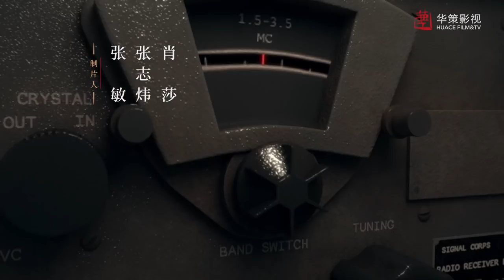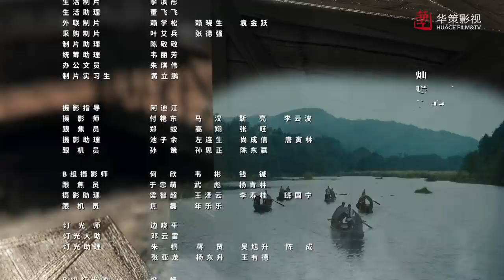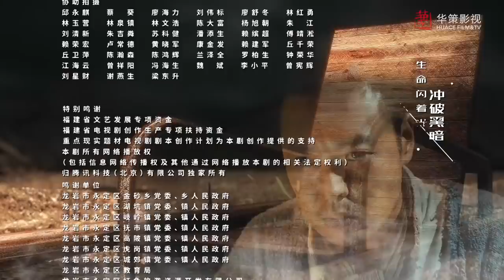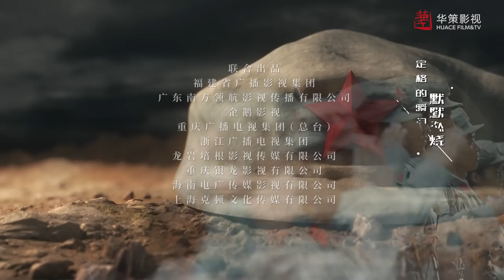《绝密使命》第8集 | 首次揭秘中央红色交通线上的隐密故事 | 张桐、应昊茗主演近代革命剧 | Top Secret Mission EP08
►剧集信息：
导演: 白涛
编剧: 钱林森
主演: 张桐 / 应昊茗 / 牟星
类型: 剧情 / 动作 / 战争
制片国家/地区: 中国大陆
语言: 汉语普通话
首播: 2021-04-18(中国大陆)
集数: 40
单集片长: 45分钟

►剧情简介：
    为了支援中央苏区打破国民党的军事“围剿”和经济封锁，中共中央决定建立一条从上海经香港、汕头到苏区的红色交通线。邹作仁为交通线伯公凹站站长，与其它大、中、小各交通站一道，行使着向苏区输送人员和紧缺物资，也从苏区向上海党中央运送经费和情报的绝密使命。在邹作仁的领导下，交通员们与敌人展开斗智斗勇。在以曹瑞瑛为站长的国民党军统特务的严查紧追下，几个小站遭到破坏，但忠诚于党的交通员们宁死不屈，用鲜血和生命保护着党的秘密。在护送从全国各地到瑞金参加中华苏维埃第二次代表大会的一百多位代表的艰巨任务中，邹作仁等以牺牲自已的英雄壮举，保证了把所有代表毫发无损地护送到瑞金，确保了意义重大的中华苏维埃的第二次代表大会如期召开。

►Synopsis ：
  In order to support the Central Soviet Area in breaking the Kuomintang’s military "encirclement and suppression" and economic blockade, the Central Committee of the Communist Party of China decided to establish a red communication line from Shanghai to the Soviet Area via Hong Kong and Shantou. Zou Zuoren is the head of the Bogongao station of the transportation line. Together with other large, medium and small transportation stations, he is carrying out the top-secret mission of transporting personnel and scarce materials to the Soviet area, and also transporting funds and intelligence from the Soviet area to the Shanghai Party Central Committee. Under the leadership of Zou Zuoren, the trafficmen fought with the enemy courageously. Under the rigorous investigation of the Kuomintang military commander with Cao Ruiying as the station leader, several small stations were destroyed, but the trafficmen who were loyal to the party would rather die than surrender, protecting the party's secrets with their blood and lives. In the arduous task of escorting more than one hundred representatives from all over the country to Ruijin to participate in the Second Congress of the Chinese Soviet, Zou Zuoren and others sacrificed their heroic deeds to ensure that all the representatives were escorted to Ruijin unscathed and ensured the meaning. The major second congress of the Chinese Soviet was held as scheduled.

■□更多华策热播革命战争剧■□